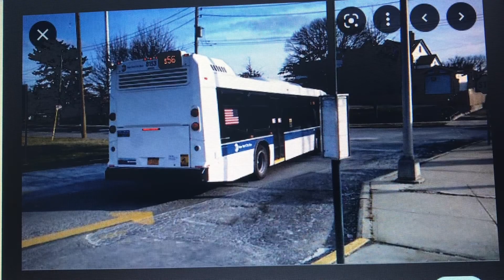S56(Huguenot Luten Ave)Announcements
MTA Route S56 To Huguenot Via Forest Hill Rd,Arthur Kill Rd and Foster Rd